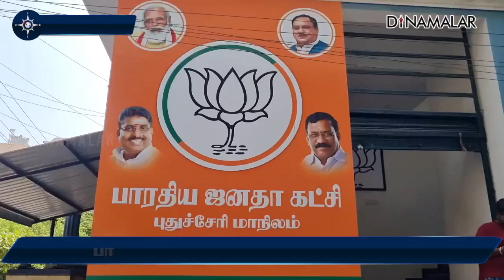பாஜ மேலிட பார்வையாளர் தகவல் BJP-N.R.Cong alliance will continue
புதுச்சேரியில் தேசிய ஜனநாயக கூட்டணியில் உள்ள பாஜ எம்எல்ஏக்கள் முதல்வர் ரங்கசாமி மீது புகார் கூறியும்  அமைச்சர்களை மாற்ற வலியுறுத்தியும் பாஜ மேலிட தலைவர்களை சந்தித்தனர்.

இந்நிலையில் புதுச்சேரி பாஜ பொறுப்பாளராக கர்நாடகத்தைச் சேர்ந்த நிர்மல் குமார் சுரானா மீண்டும் நியமிக்கப்பட்டார்.